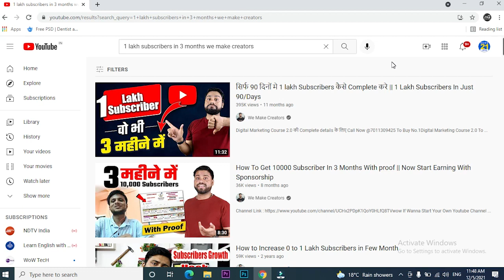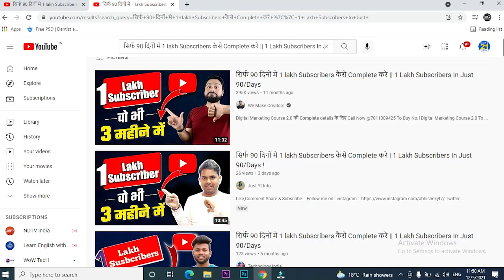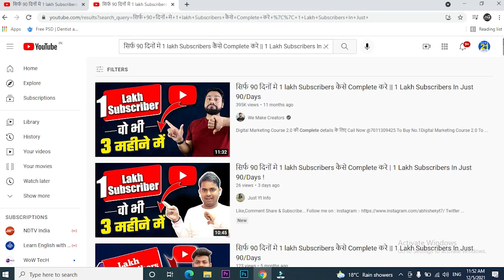Copy paste title लगा कर कभी Channel grow नहीं होगा| YouTube Channel Growth Strategy | Secret Tricks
25 MM Lens
50 MM lens

Copy paste title लगा कर कभी Channel grow नहीं होगा
Channel Grow नहीं हो रहा है || Secret Tricks To Grow Your channel 10 Times Faster || Growth Hack
YouTube Channel Grow ऐसे ही नहीं कर जाता - करना परता है
License